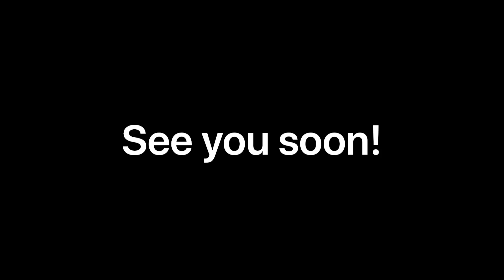Hello from St Thomas of Canterbury